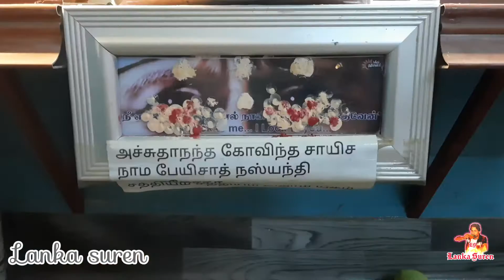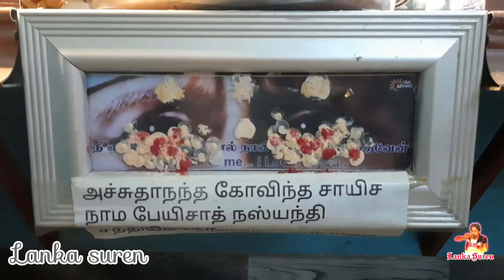ஓம் சாயி ராம் omm sai ram